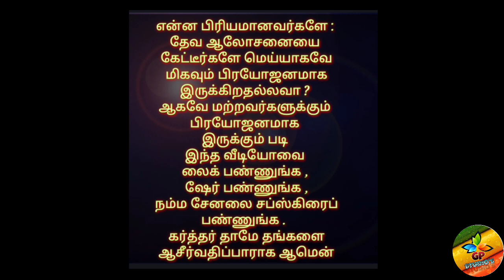தின தியானம் - (ஆதிசபையின் மேன்மை-2) பேராயர் Dr.E.ஆரோன்.D.D.,